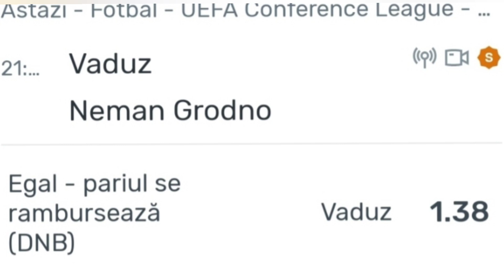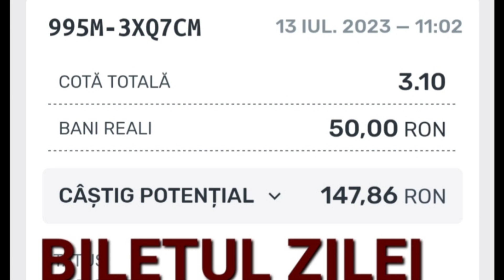13 iulie 2023